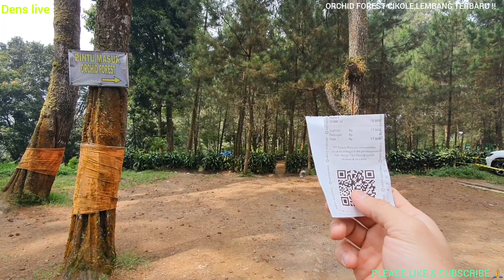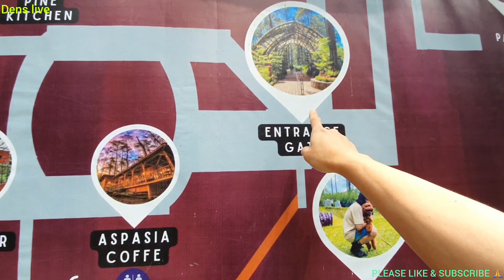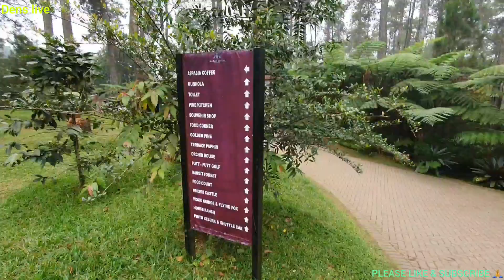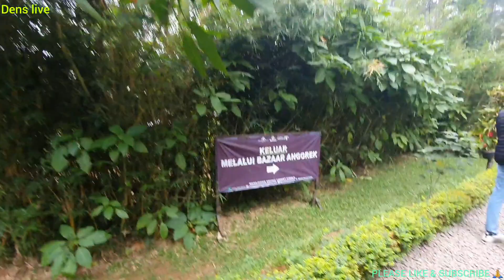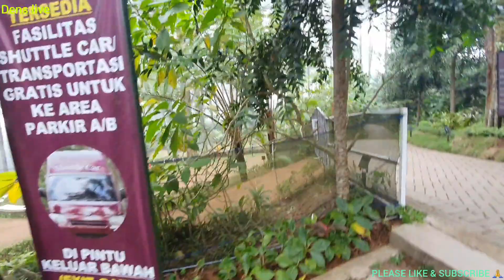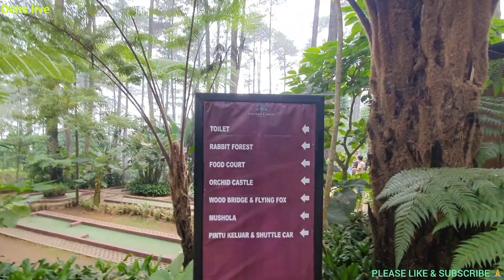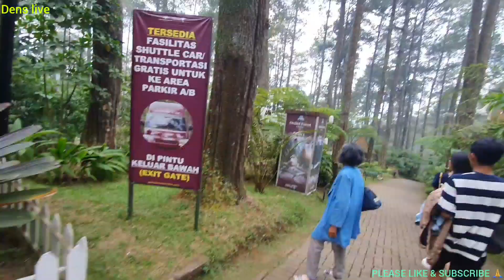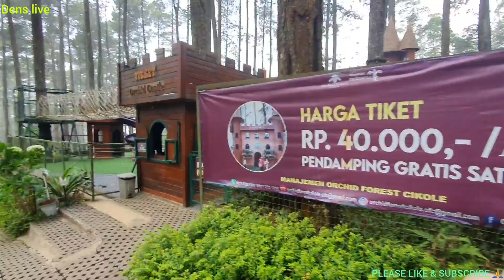REVIEW ORCHID FOREST CIKOLE LEMBANG,BANDUNG TERBARU‼️PLEASE LIKE & SUBSCRIBE🙏cikole lembang orchid#